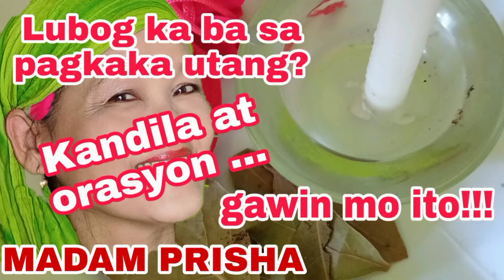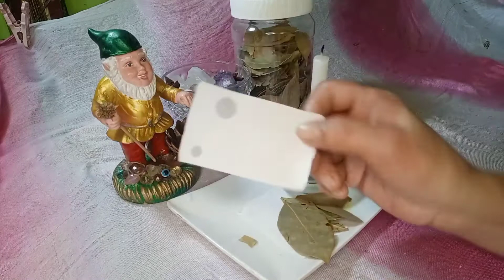MAKAKABAYAD KA NA NG IYONG MGA PAGKAKAUTANG(KANDILA AT ORASYON)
Kandila at oracion dalawang sangkap sa pag gawa ng napakainam na ritwal upang maka ahon kung nalulubog ka sa pagkakautang.Gawin ng tama at may paniniwala kung lubog ka sa pagkakautang at tiyak na ikaw ay makaka ahon.
Dalawang lamang na sangkap na kailangan at konting panahon upang malabanan ang mga gumugulo sa iyong isipan na mga utang.Mabilis gawin at tunay na gumagana.